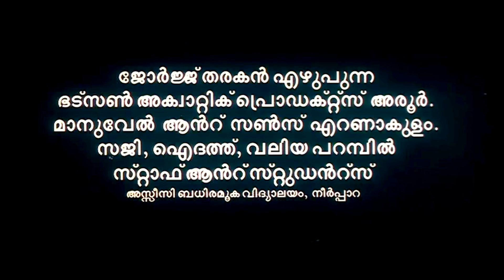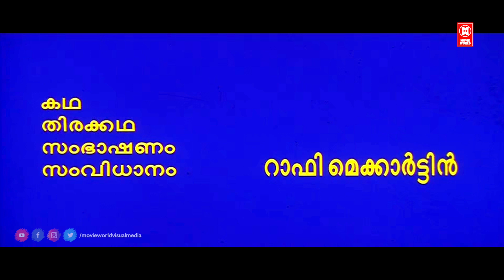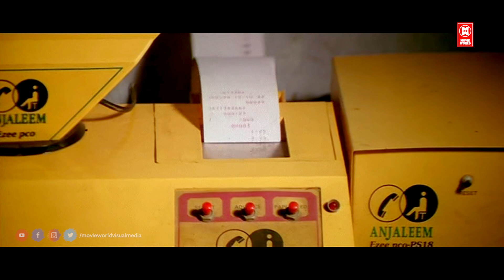Punjabi House Full Movie | Dileep | Harisree Ashokan | Cochin Haneefa | Malayalam Comedy Movies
Follow Our Whatsapp Channel punjabi house Malayalam Movie

Starring : Dileep , Harisree Ashokan , Mohini , Jomol , Lal , Cochin Haneefa , Thilakan , Janardhanan , N. F. Varghese

|| ANTI-PIRACY WARNING ||

*COPYRIGHT PROTECTED*